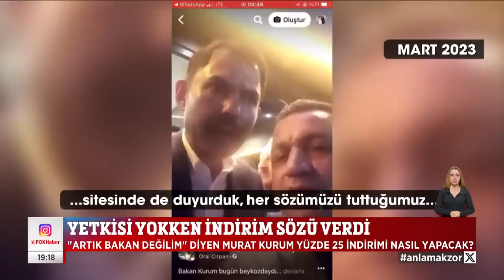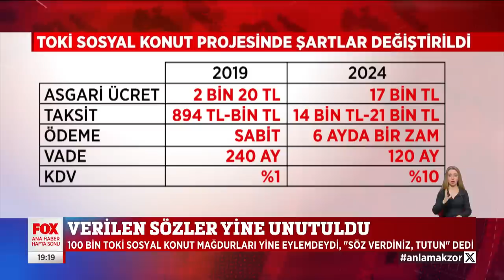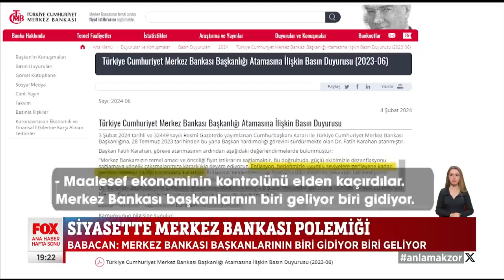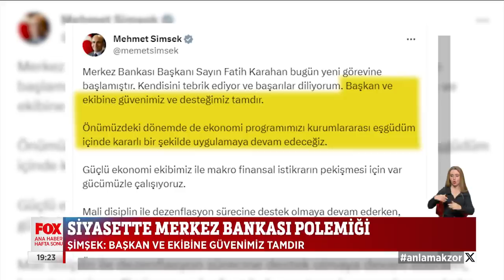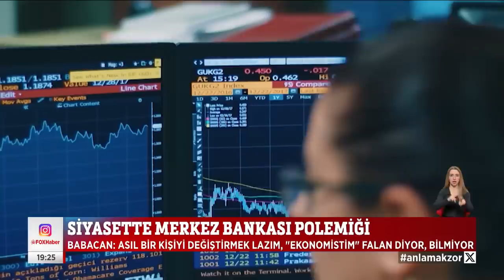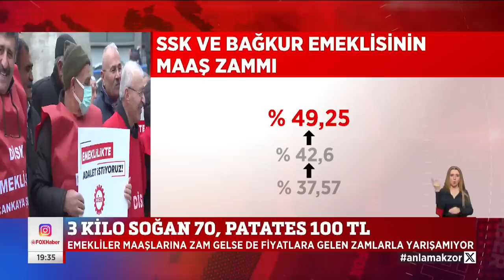Erdoğan’dan tartışılan Hatay itirafı... 4 Şubat 2024 Gülbin Tosun ile FOX Ana Haber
“Merkezi ve yerel yönetim el ele vermezse o şehre herhangi bir şey gelmez...” 4 Şubat 2024 Gülbin Tosun ile FOX Ana Haber Hafta Sonu bülteni ve öne çıkan haberler yayında hemen izle!